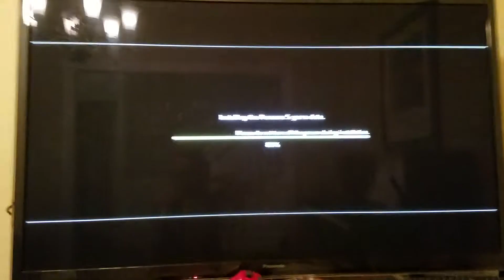I got Persona 5